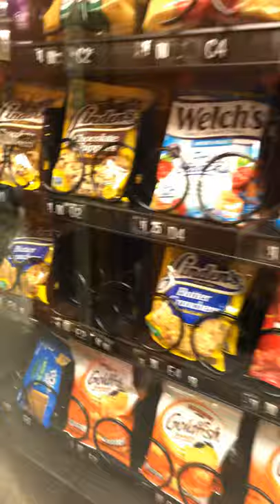Free vending machine hack